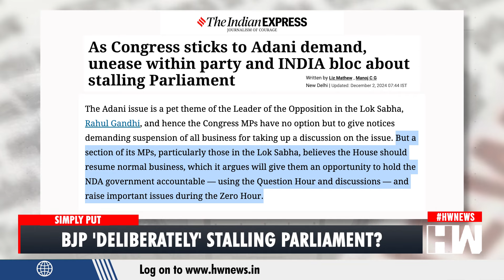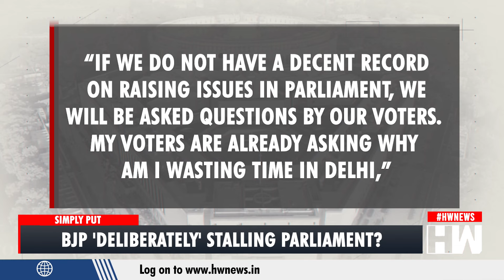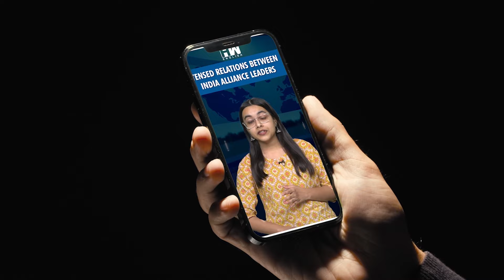Amid Adani vs Soros Tussle, Congress Accuses BJP Of Deliberately Stalling Parliament